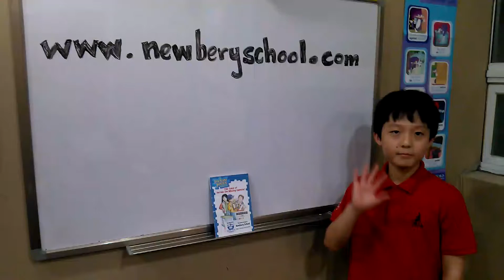Newbery School Jigsaw Jones Nick Class PL4.mp4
Jigsaw Jones Summary Presentation by Nick Class PL4
Newbery School, a children's literature-based English school
Pyungchang dong Jongno gu Seoul